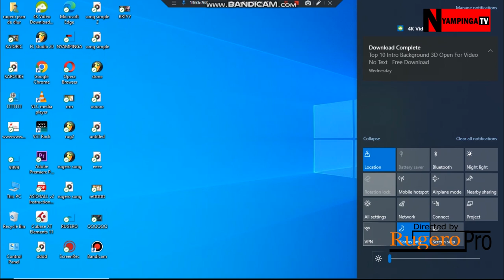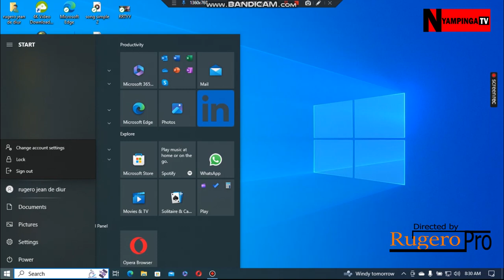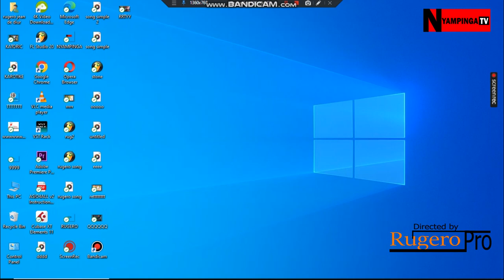COMPUTER (tutorial) EP 4 //iga mudasobwa kubuntu , umenye gukoresha ama soft atandukanye mururimi.